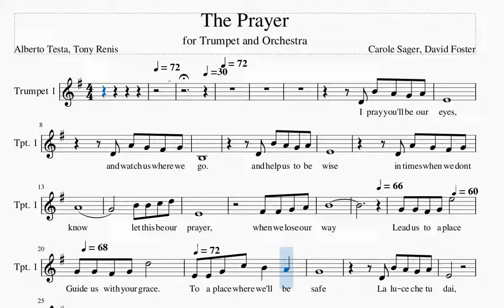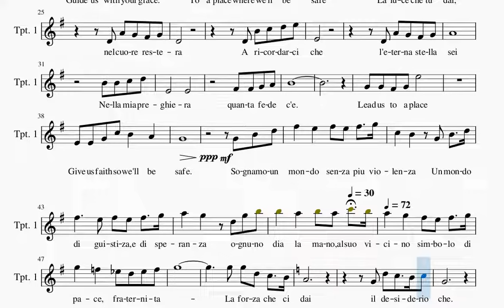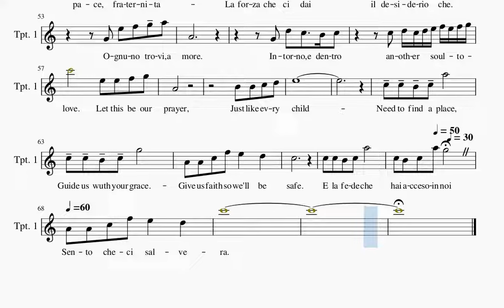The Prayer. Trumpet score with orchestral accompaniment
The Prayer   Score with orchestral accompaniment. Adapted for trumpet and horn section.